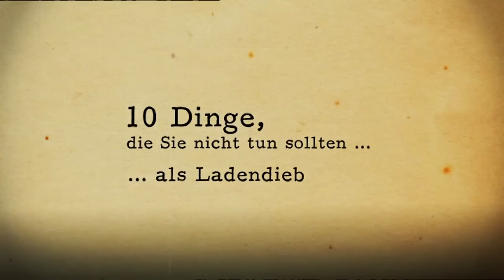Ladendieb : 10 Dinge, die Sie nicht tun sollten | Kesslers Knigge